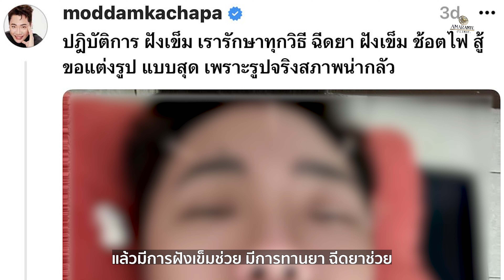อัปเดทอาการ bell's palsy ของคุณมดดำ คชาภา กับโปรแกรม EMFACE โดย คุณหมอต้น ที่Amarante Clinic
‼️ อัพเดทอาการล่าสุด ของคุณมดดำ ‼️
คุณหมอต้น เผยอาการ Bell's palsy (เบลพาซี่) หรือ หน้าเบี้ยวครึ่งซีก ของคุณมดดำ เป็นอาการที่เป็นเกี่ยวกับระบบเส้นประสาทคู่ที่ 7 อักเสบ
ซึ่งเกิดจากความเครียดและพักผ่อนน้อย รวมทั้งสาเหตุอื่นๆเช่นไม่สบาย ติดเชื้อ ส่งผลให้เกิดอาการกล้ามเนื้อใบหน้าอ่อนแรง หน้าเบี้ยวครึ่งซีก ตาตก ดังกล่าวนี้

😇 โดยคุณมดดำได้เดินทางมาทำโปรแกรม EMFACE ที่ อะมารันเต้คลินิก ซึ่งจะช่วยกระตุ้นกล้ามเนื้อและเส้นประสาทบริเวณใบหน้าโดยแพทย์ประจำตัว
มาร่วมส่งกำลังใจให้คุณมดดำหายไวๆ กันนะคะ 🥰